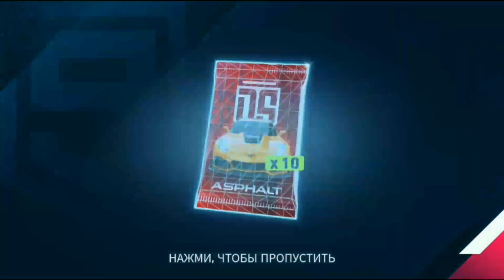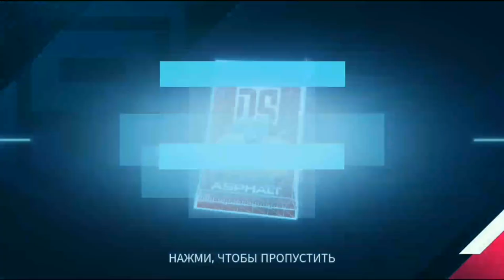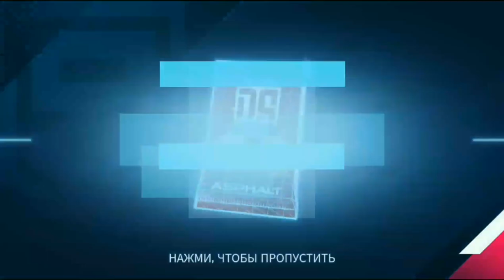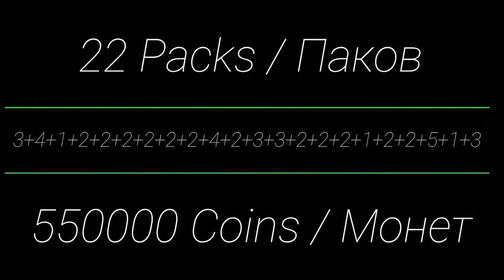Asphalt 9 : Chevrolet Corvette ZR1 UNLOCKING !